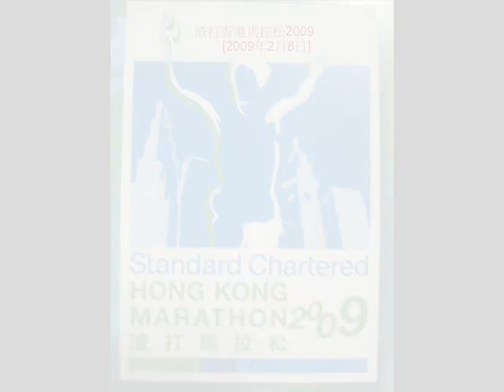Standard Chartered Hong Kong Marathon 2009 8 Feb 2009